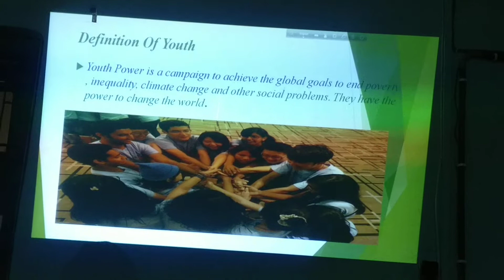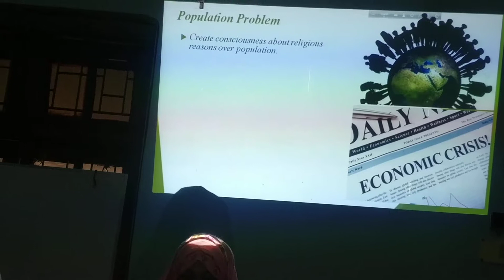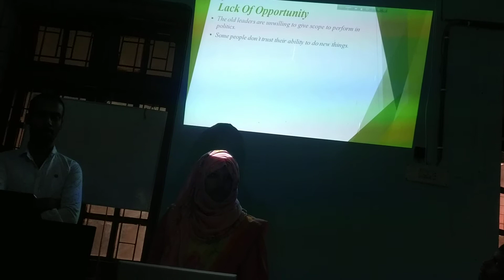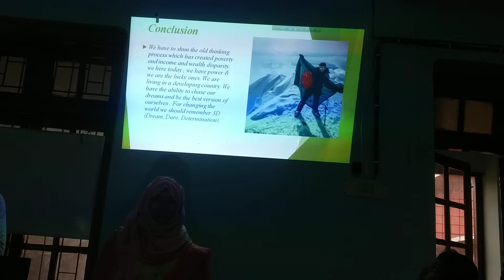Youth Power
Momotaj Mahal Asma
Department of Botany
Rajshahi College, Rajshahi
Lab:03